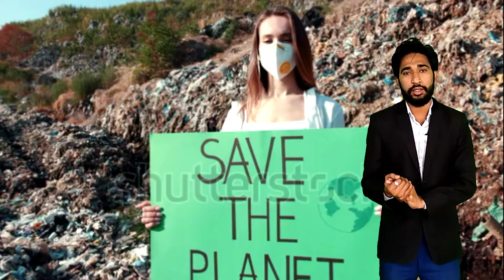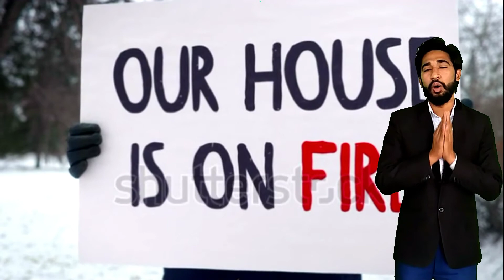Nizamuddin Markaz | Lockdown Se Kya Fayda | Tabligi Jamat | Corona Se Maut Kaise Hoti Hai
Nizamuddin Markaz | Nizamuddin markaz maulana saad sahab
Lockdown Se Kya Fayda | Corona Se Maut Kaise Hoti Hai | Corona Desh Videsh Me Macha Dia Hai Hahakar
Corona Se Mot | Corona Se Maut Kaise Hoti Hai | Corona Desh Videsh Me Macha Dia Hai Hahakar

Hii Everyone I am Deepak Dharra your English Trainer. Welcome To Fluenta Institute English Classes.

About This Video:
This video is to aware people about Coronavirus. Why people are not aware and still they are roaming around on the roads aimlessly. As you know what happened in Nizamuddin Markaz nizamuddin markaz maulana saad sahab. To combat and overcome this Corona War we all must get together and understand our responsibilities. Otherwise Corona will bring end of this world. This video's purpose is to open the eyes of people and make make them realize their responsibility for their country.